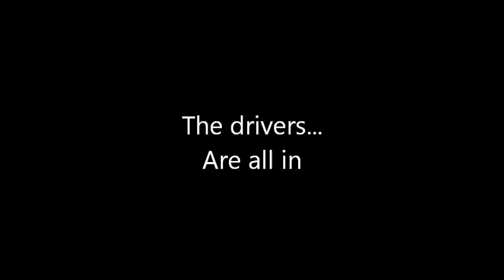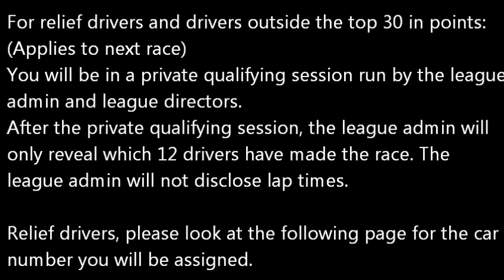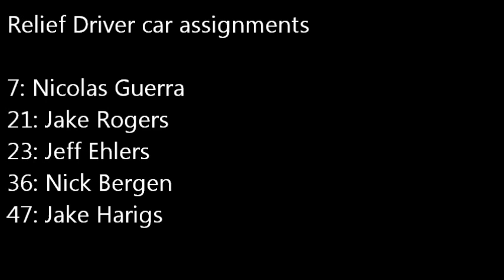NASCAR Pepsi Cup Series (Division 1, Season 1, Race #3: Sin City 400)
It's time for the drivers to go all in!

Another wreckfest?

Event: Sin City 400
Venue: Las Vegas Motor Speedway
Quote: Who will hit the jackpot today?